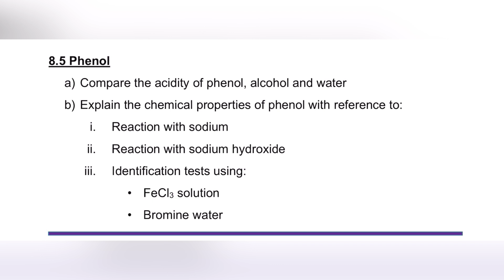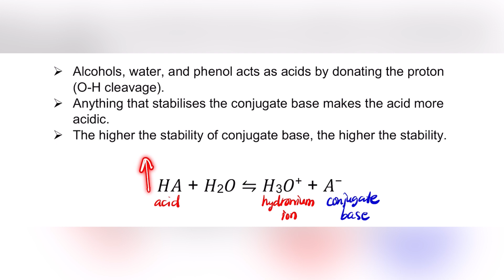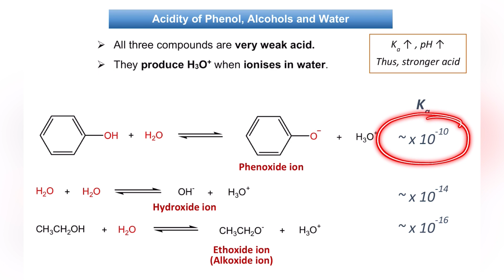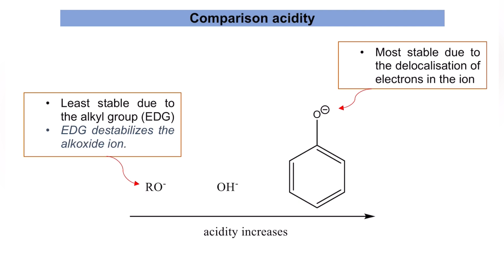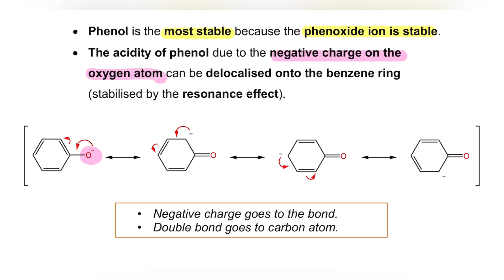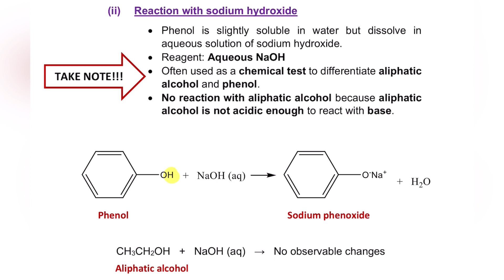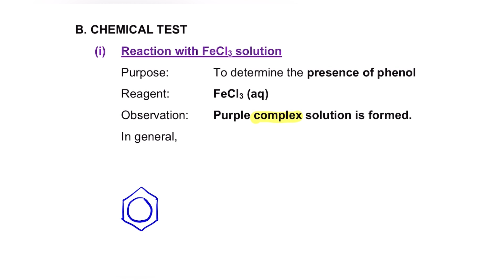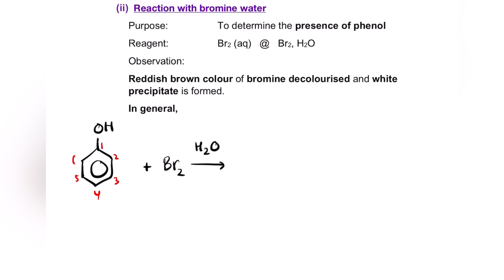SK025 Phenol (Chapter 8; Part 7)